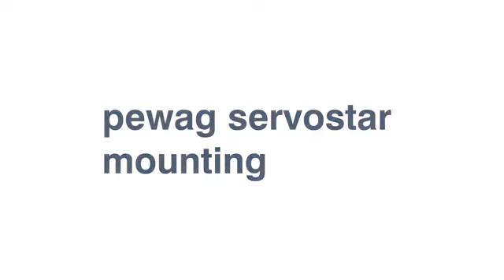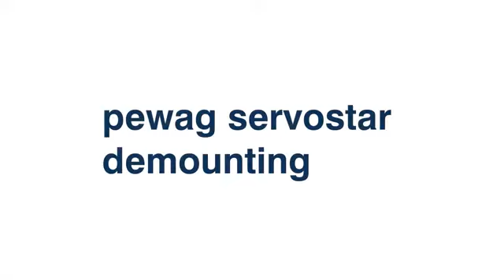Łańcuchy śniegowe Pewag Servostar - prezentacja montażu/demontażu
Pewag Servostar RSC to innowacyjne i profesjonalne łańcuchy śniegowe montowane jedynie od zewnętrznej strony koła. Przeznaczone głównie do aut z małym prześwitem pomiędzy kołem i zawieszeniem i tych które są wyposażone w szersze ogumienie na niższym profilu, gdzie nie można stosować tradycyjnych łańcuchów śniegowych. Żaden z elementów łańcucha Pewag Servostar nie wchodzi od wewnętrznej strony koła.